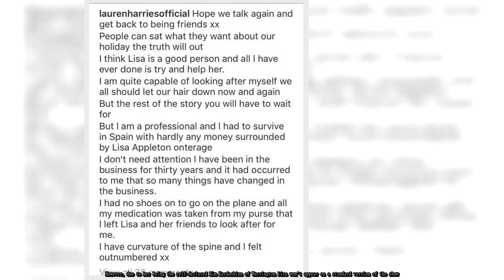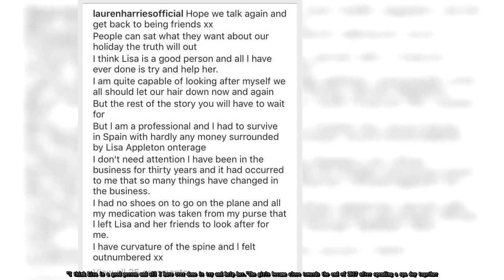Big Brother's Lisa Appleton to appear on Jeremy Kyle following Lauren Harries spat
The Big Brother legend has done just about everything to stay in the press over the past few months.From taking out the bins in her underwear to rolling around on the floor with a bottle of wine – you name it Lisa has done it.Now she is returning to the small screen after agreeing to take part in ITV daytime hit Jeremy Kyle.However, due to her being the self-declared Kim Kardashian of Warrington Lisa won't appear on a standard version of the show. Cheeky Lisa Appleton shows off her figure Cheeky Lisa Appleton shows off her figure in a pink bikini 1 / 82 BACKGRID Lisa Appleton's boobs make great escape in nipple flashing bikini chaos Hilarious moments from The Jeremy Kyle Show Take a look at this round-up of the funniest moments from the infamous Jeremy Kyle Show 1 / 11 Instagram Hilarious moments from The Jeremy Kyle Show Instead the sausage loving gal will be on a celebrity edition of the programme where she will confront fellow Big Brother star Lauren Harries.A source close to ITV told Daily Star Online: "Lisa has been tabloid gold for the past 12 months so getting her on the show was a no brainier."She doesn't take herself to seriously so had no issues about signing up."Lisa and Lauren Harries had a fall out and the show is a perfect place for them to sort out their differences for good." Jeremy Kyle: Craziest moments The Jeremy Kyle Show turns 10 this year, so lets take a look at the weird and often not-so-wonderful characters who have graced the ITV morning show. 1 / 18 ITV The craziest moments from the Jeremy Kyle show The show is expected to air before the end of February.While she hasn't commented onto the TV showdown, Lisa did confirm show was working with ITV.Taking to Twitter on February 9, she wrote: "Hello #2018 all set for Filming my latest TV Reality Drama with @ITV."Meanwhile, airing her dirty laundry in public, Lauren took to Instagram to write about her fall out with Lisa. Topless Lisa Appleton and pal SLATHER themselves in foam in sizzling shower frolic BB's Lisa Appleton and pal get to know each other in the shower 1 / 9 Blitz Lisa Appleton frolics topless with a pal, slathering themselves in foam Alongside a pic, Lauren wrote: "Hope we talk again and get back to being friends."I think Lisa is a good person and all I have ever done is try and help her."The girls became close towards the end of 2017 after spending a spa day together.However, things are thought to have turned sour during a trip to Spain. Related articles TV’s Matthew Wright in X Factor threesome shocker Katie Price goes full frontal in exposing snap – but fans are divided Strictly's Gemma Atkinson caught in topless beach PDA session with Gorka Marquez